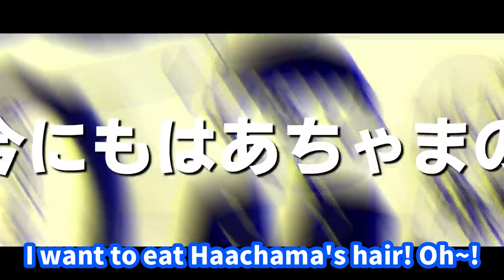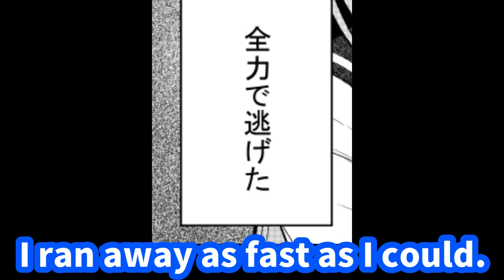【Hololive】Haachama romantic comedy comics ~Tsundere vs. Pervert~【Eng Sub】